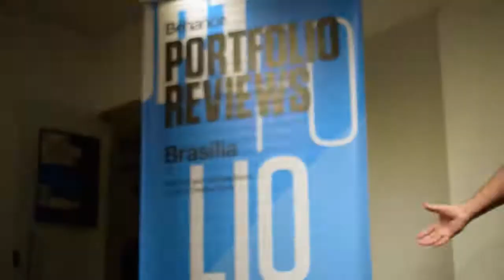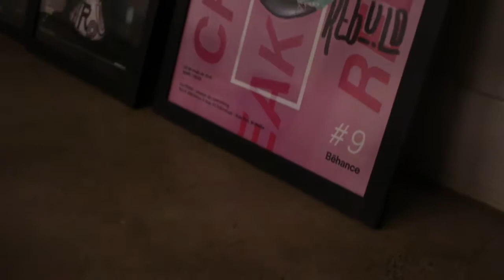Behance Brasília #9 - Highlights 22/Mai/2016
9º Edição do Behance Reviews Brasília.